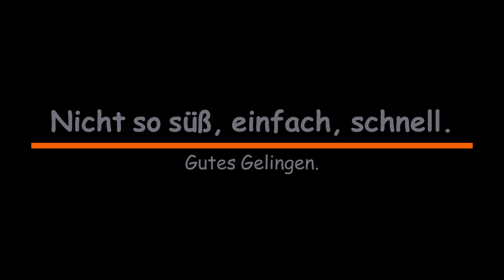Johannisbeer Nocken, Ribisel Datschi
Zutaten für ca. 8 Nocken:140 g Mehl1 Pr. Salz3 Eier2 EL Zuckeretwas Vanillezucker oder V-Aroma300-400 g rote Johannisbeeren (Ribisel)Öl-Butter Gemisch oder Butterschmalz zum Ausbacken

Mein aller bester Freund, meine Kaffeemaschine
Die besten Topper, die ich kenne